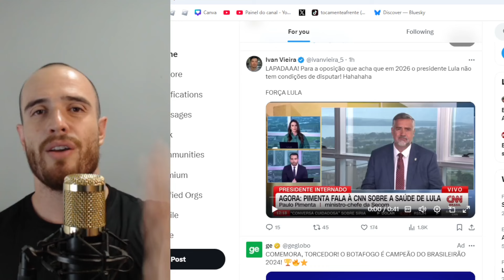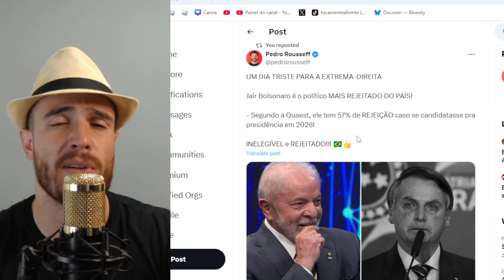BOLSONARO É HUMILHADO AO VIVO! PIMENTA NO 'ZÓI' DO BOZO - EMBOLADA